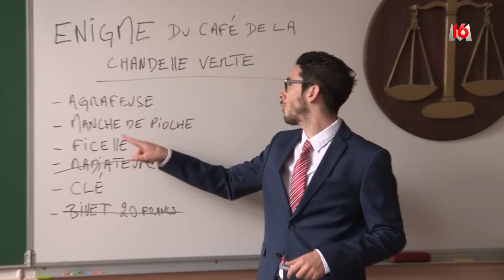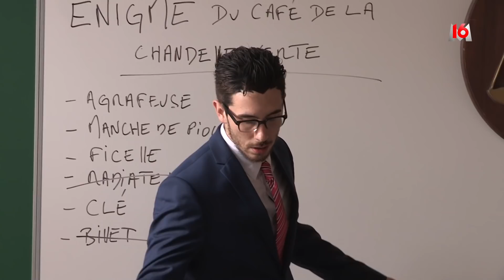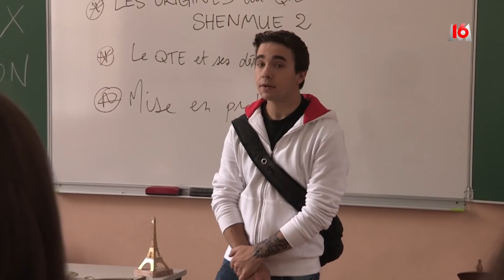L'école des héros - Seb la Frite - Kemar - Legrandjd - Gael Mectoob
L'école des héros, une enquête exclusive dans le monde des héros de jeux vidéo

Avec : Seb la frite, Kemar, Legrandjd, Gaël Mectoob, Timothé Hochet
et Enya Baroux, Ismael Belkacem,

Réalisateurs : Vincent et Mathieu Rochefeuille

Auteur : Pierre Delorme

Chef Opérateur : Vladimir Boudnikoff
Assistant réalisateur : Manu Marx
Accessoiriste : Pascal Bertin
Maquilleuse : Tiffany Fouqueil
Costumière : Melody Collange
Prise de son : Stephane Gobaut
Stagiaire Image : Benjamin Sibioude

Montage : Aslak Lefèvre
Graphisme : Djimili Dimou

Making of : Datis Balaï
Montage Making of : Jordi Gueyrard

Moyens techniques de tournage : PhotoCinéRent / Start Image / DC Audiovisuel / Studio Bagel Productions
Moyens techniques de post-production : Studio Bagel Productions

Remerciements : Philippe Pradel et le Collège-Lycée Paul Bert
Cosplayer : Maxime Sevenster

Producteur : Lorenzo Benedetti
Channel Manager : Alexandre Dahan

Directrice de Production : Vanessa Brias
Chargées de Production : Sarah Gélin - Clémence Deverre
Assistantes de Production : Clara Lesage & Jennifer Faubert
Assistante de Post-Production : Chloé Pischedda
Stagiaires :  Léa Villain - Barachet & Mehdi Meddad